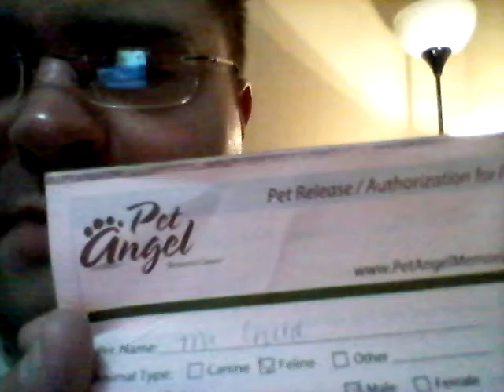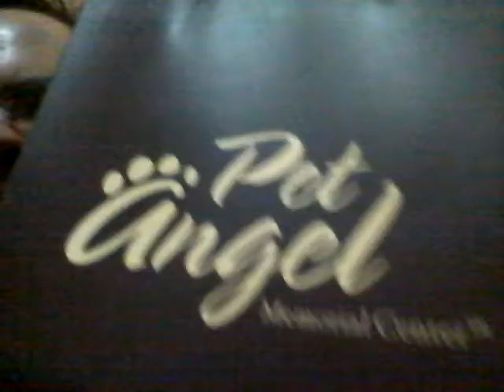Beekchild's remains and Pet Angel review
Today, June 23rd 2016, was a historic day in the EMOB (Esoteric Majestic Order of Bhatlnhos) because the top-level leadership in the EMOB, Kristian Naugle, finally obtained the cremated remains of our great teacher, Beekchild.  The service that Pet Angel provides is impressive but someone managing this situation on my behalf had blocked my involvement because they didn't take this situation with Beekchild seriously.  The details about His name weren't properly communicated and thus His name appeared as "Mr. Chud" on the death certificate instead of His actual name of Beekchild.